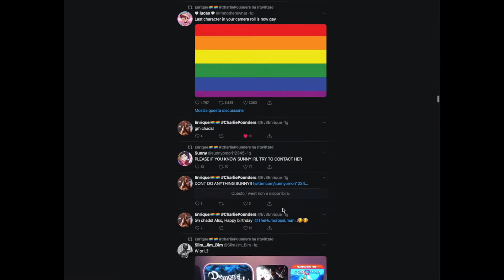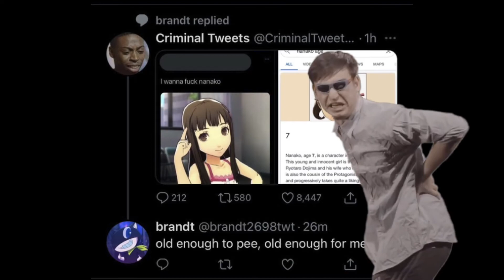Just a normal day in the Persona twitter community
nothing strange to see here, no problem